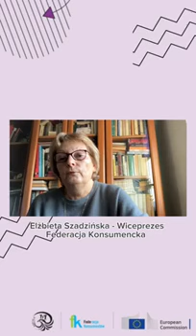Zielone zapewnienia na opakowaniu produktu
Film dostępny jest z napisami w języku polskim i ukraińskim./ Фільм доступний із субтитрами польською та українською мовами.

Film przygotowany został w ramach kampanii „Prawa konsumentów UE dla osób przybyłych z Ukrainy”, która jest wspólną inicjatywą Komisji Europejskiej i krajowych organizacji konsumenckich – Federacji Konsumentów i Stowarzyszenia Ochrony Konsumentów Aquila.

 Kampania jest prowadzona w Niemczech, Polsce, Czechach, Hiszpanii, Włoszech i Bułgarii.
Jej celem jest poprawa życia codziennego Ukraińców, którzy uciekli przed wojną. Chcemy zapoznać uchodźców z podstawowymi prawami, jakie przysługują każdemu konsumentowi na obszarze Unii Europejskiej.